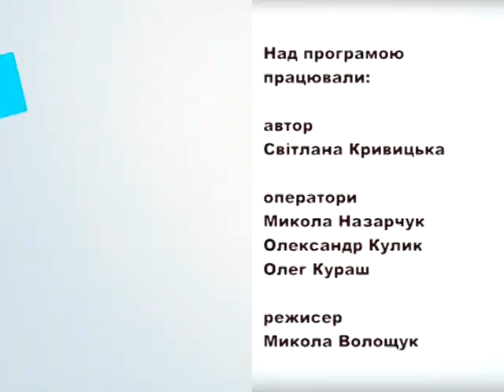Жіночий клуб 27 08 17